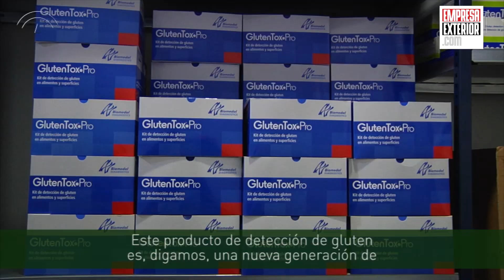Biomedal cuenta con presencia en 50 países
Biomedal S. L. es una empresa biotecnológica fundada en el año 2000, que tiene como misión desarrollar y comercializar nuevas tecnologías, servicios y productos para investigación, bioprocesos industriales y diagnóstico.

la compañía sevillana potencia el talento de su equipo humano con la colaboración de una excelente y creciente red de científicos y tecnólogos internacionales, y orientando su esfuerzo para satisfacer a los clientes actuales y potenciales.

La empresa desarrolla sus actividades en dos divisiones: Biomedal Life Science y Biomedal Diagnostics.

Biomedal Life Science se dedica al desarrollo y comercialización de servicios y productos para la investigación en ciencias de la vida y a la tecnología de bioprocesos industriales. Posee tecnología propietaria que mejora procesos de producción de proteínas recombinantes.

Biomedal Life Science funciona también como una CRO (Contract Research Organization) proporcionando servicios y soporte a compañías farmacéuticas y biotecnológicas.